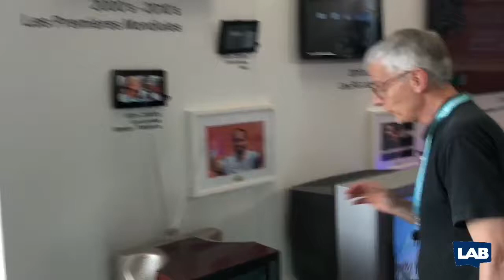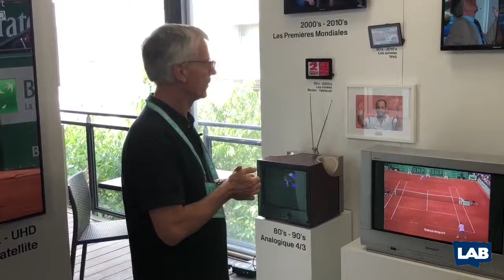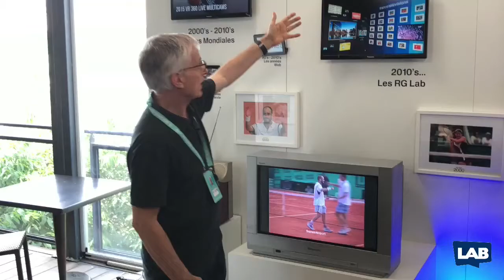Visite du Showroom "Innovations Technologiques" de France Télévisions à Roland-Garros